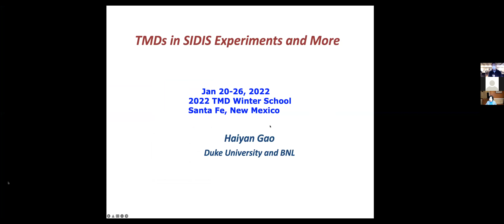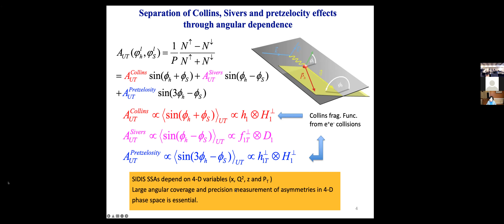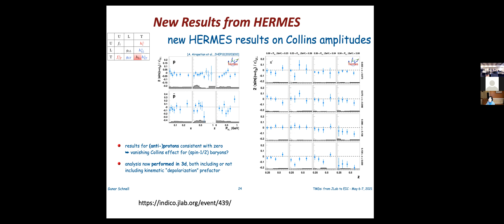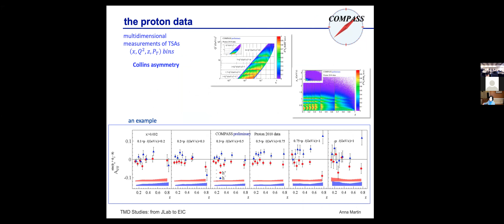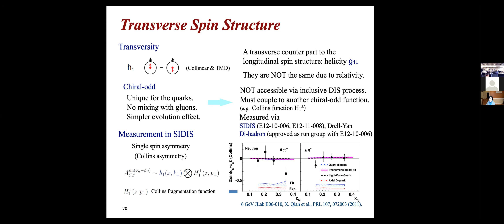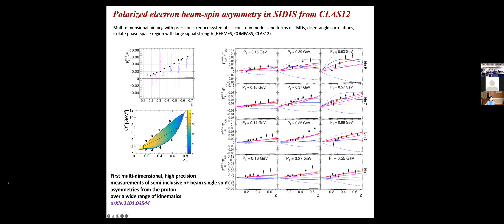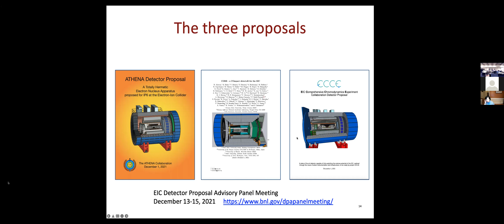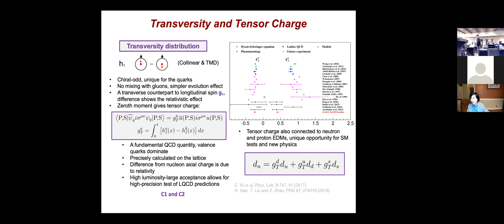TMDs in SIDIS Experiments 2/2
Dr. Haiyan Gao finishes her lectures on Transverse Momentum Dependent Parton Distributions at TMD school 2022

0:00 Intro/ SIDIS Kinematics Recap
3:26 Factorized SIDIS Cross Section
8:23 Separating Collins, Sivers, Pretzel. Effects
12:36 Hermes
25:27 COMPASS spectrometer
34:30 COMPASS and Hermes Sivers Asymmetry
35:46 Deuteron Asymmetries at COMPASS
41:13 Impact on Tensor Charge
44:13 Jefferson Lab Setup
51:06 Jlab and SLAC Figure of Merit
53:25 Transverse Spin Structure, Sivers, Pretzelosity
56:55 TMD Extraction
59:03 12 GeV Upgrade and Capabilities
1:08:59 Beam-spin Asymmetry from CLAS12
1:10:33 Hall C Phase Space
1:12:23 Sivers, Collins SSA Projected Results
1:12:24 SoLID @12GeV
1:16:32 Transversity and Tensor Charge
1:18:53 Model Independence of SoLID Impact
1:20:34 RHIC
1:21:28 EIC
1:28:50 QnA